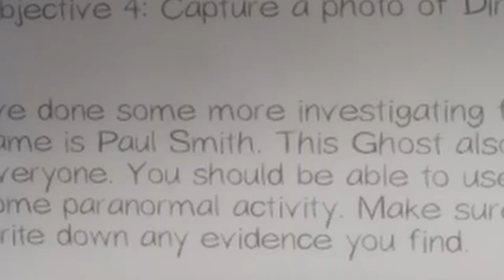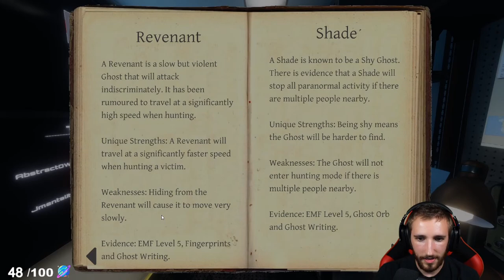PHASMOPHOBIA GAMEPLAY: THE GHOUL BOYS FIND PAUL SMITH! (SCARY!)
The Ghoul Boys take a stab at finding Paul Smith when everything goes wrong.

Make sure to follow all socials!